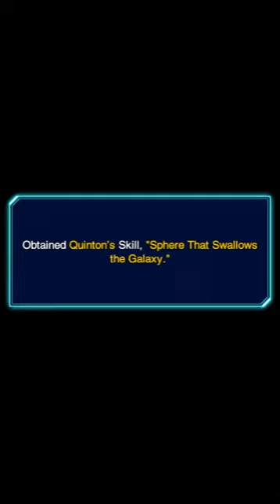Unlocked Quinton | Yu-Gi-Oh! Duel Links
Quinton's Unlock Scene.